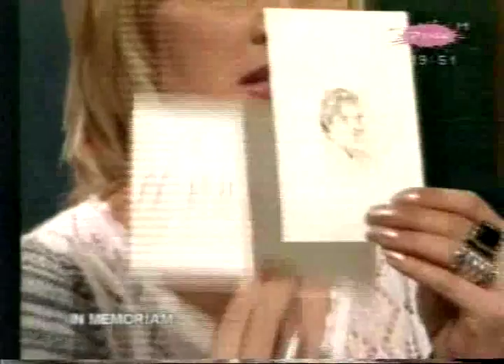Perica Jokić Record - MILOVAN ILIĆ MINIMAKS (In memoriam)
Emisija 3 pa 1 (TV Pink) o Milovanu Ilicu Minimaksu u kojoj njegovi najblizi prijatelji i članovi  porodice govore o njemu. A sebe predstavlja i sam Minimaks. Emisiju uređuje i vodi Tanja Vojtehovski.
Emisija je išla na Televiziji Pink, oktobra 2003.